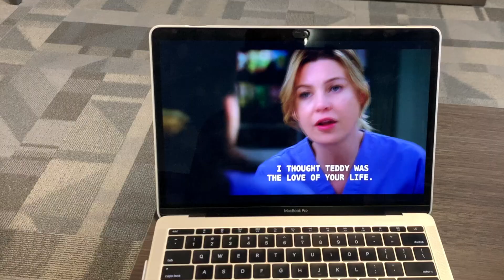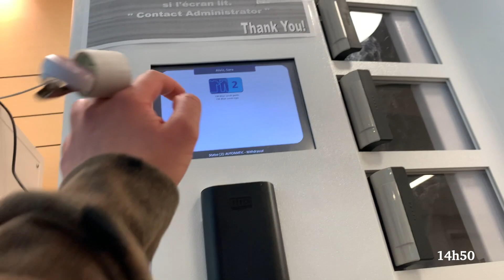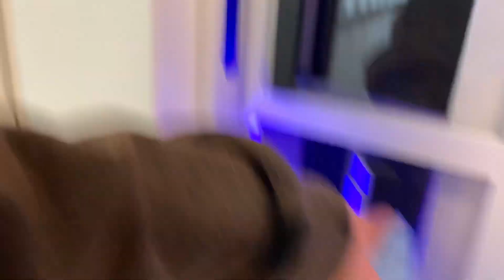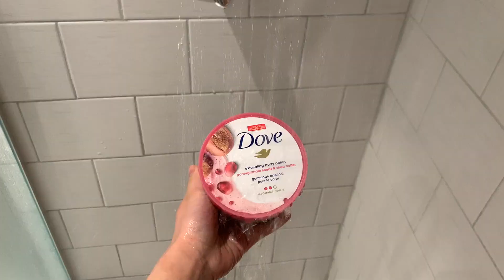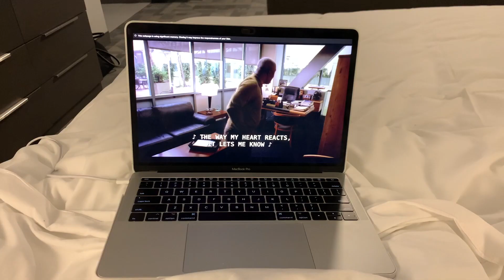COVID NURSE: Day in the life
Hello angels! Here's another day in the life of a nurse: COVID edition. I was transferred to a covid floor for a few weeks, but I'm finally back on my unit! It was challenging, but it was a good learning experience. Let me know if you want to see more of these videos. Take care 🤍